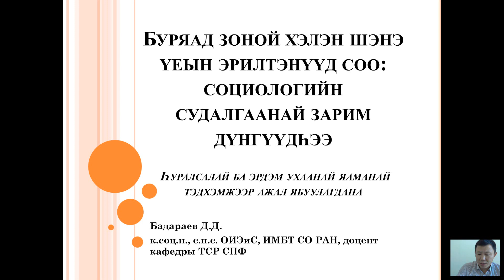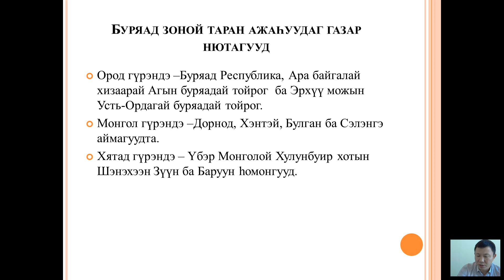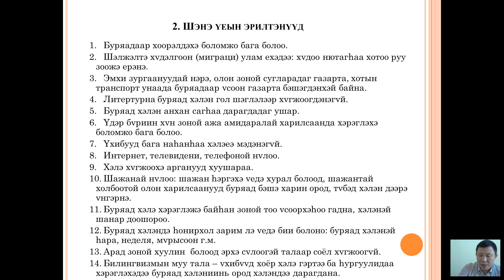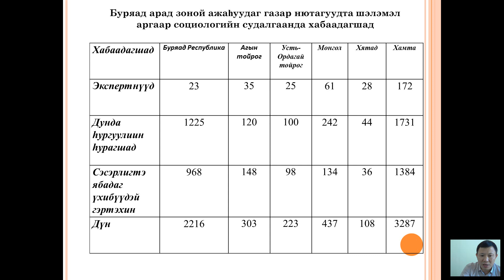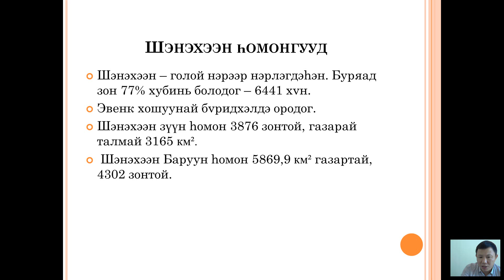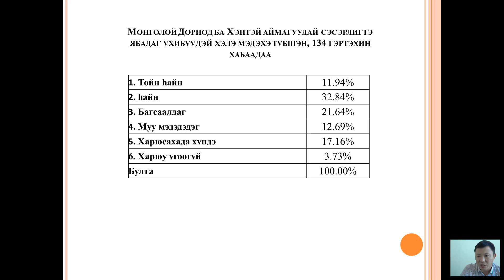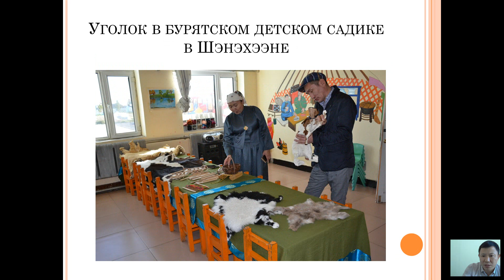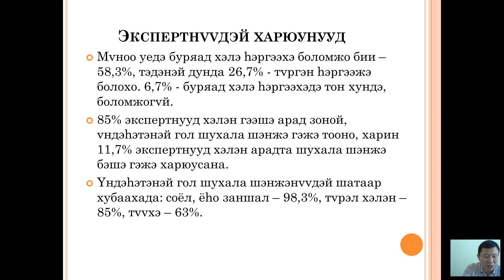Буряад зоной хэлэн шэнэ үеын эрилтэнүүд соо: социологийн судалгаанай зарим дүнгүүдһээ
Һуралсалай ба эрдэм ухаанай яаманай тэдхэмжээр ажал ябуулагдана

Бадараев Д.Д. - к.соц.н., с.н.с. ОИЭиС, ИМБТ СО РАН, доцент кафедры ТСР СПФ